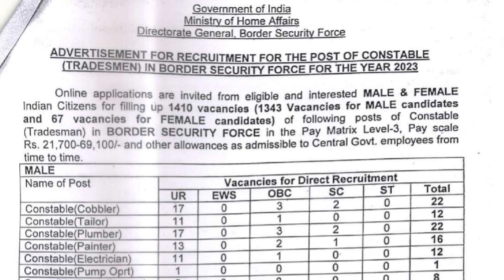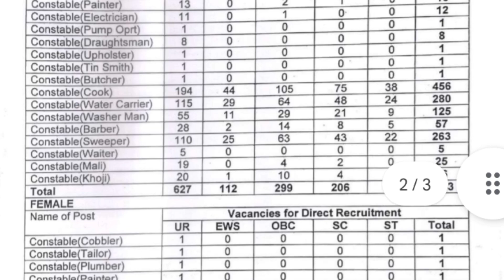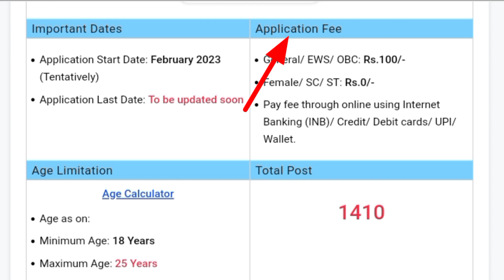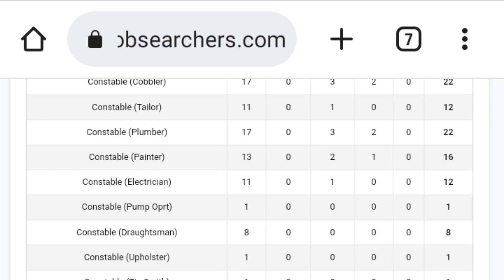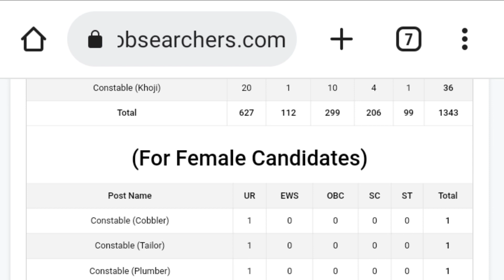BSF Tradesman New Vacancy 2023 || BSF Tradesman New Notification 2023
bsf tradesman recruitment 2023 online apply